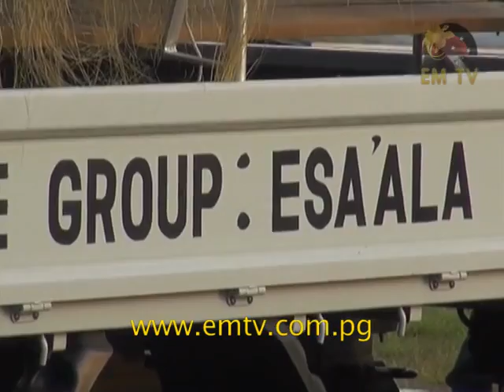Alotau District to Manage Service Delivery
Alotau MP, Charles Abel, wants strict management of Government assets provided by the district.

He says management of assets has been a concern after services are delivered to the people.

Abel raised this after presenting two vehicles to ethnic groups at Hagita Oil Palm Estate in Alotau yesterday.